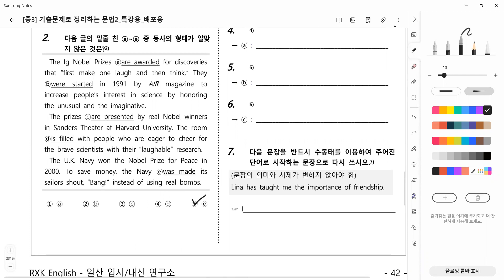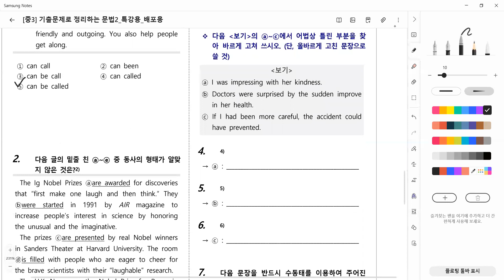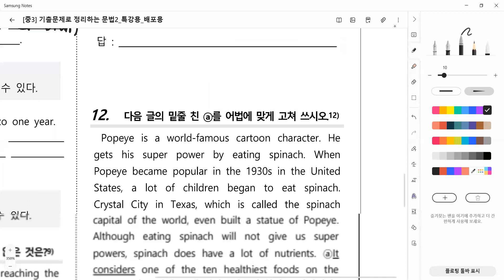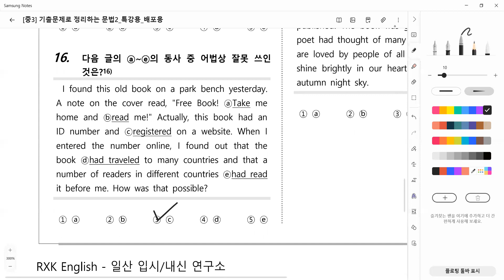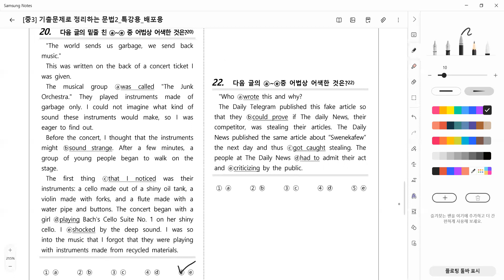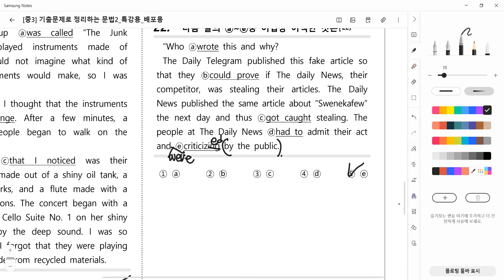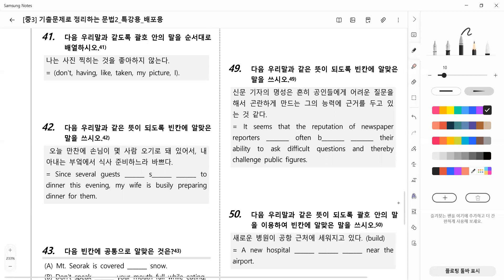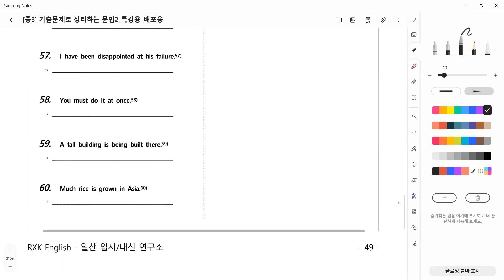22_10_20_오마중3T_특강5회차_경현T